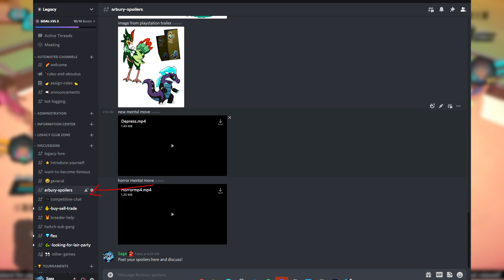TEMTEM ARBURY LEAKS | MOVES / TEMS / LOCATIONS / ITEMS Discovered so far! Cipanku 0.7.6 Update!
These are all the leaks provided or shown so far by crema and are confirmed to be true.

Big Big thanks to OfficerPorkchops#4786 for creating the two tems with rough pixel art we got, used in both thumbnail and video.

Timestamps -

00:00 Intro
00:45 Pyramid Opens!
01:00 2 Temtem pixel Pics
1:11 Mount and Trading House
1:24 New Tem - Gorong
1:38 New Tem - Rat
2:15 - Haloween Pic Analyse
2:58 - New CAT tem!
3:20 - New Furtniture/ Locations / Quests
3:48 - Unknown Tem
4:08 - Playstation Tem Leaks
4:57 - New Moves!

Catch me live on my next stream! Monday-Tuesday / Thursday-Saturday : 6pm CET

Thanks Silentkamiii for the help!